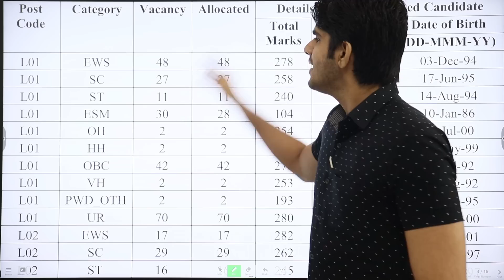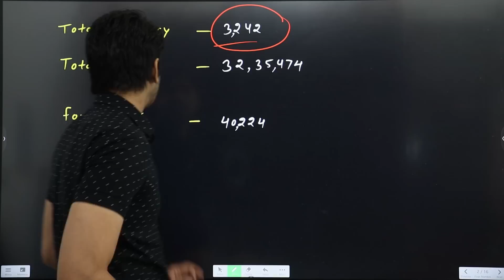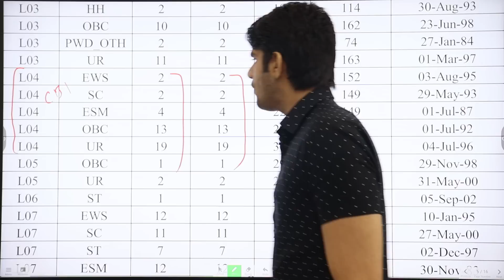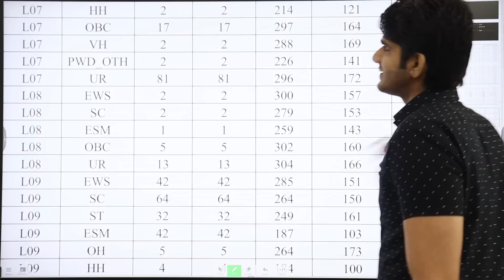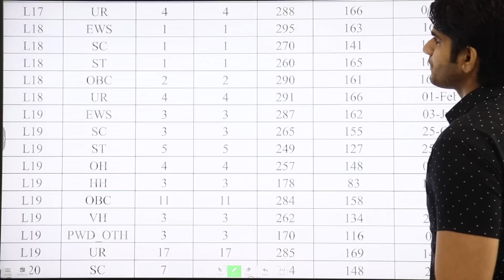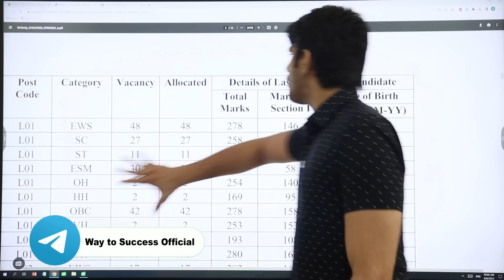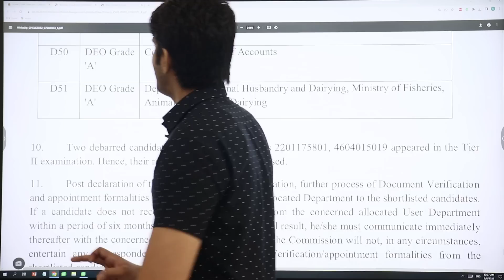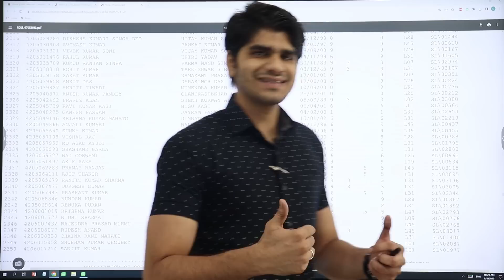SSC CHSL 2022 FINAL RESULT OUT😱| CUTOFF Discussion Department wise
Combo Of (Current Affairs + GK Theory + GK - MCQ) Books In English -

Current Affairs Overdose(English) - by WAY TO SUCCESS on Flipkart

Current Affairs Overdose(Hindi) - by WAY TO SUCCESS on Flipkart

Mathematics (Brief + MCQ) Books Combo Bilingualon Flipkart

Mathematics (Brief) Book Bilingual on Flipkart

Mathematics (Objective) Book Bilingual on Flipkart

Maths (Brief + MCQ) Books Combo (Bilingual)
Mathematics (Brief) Book Bilingual

GS Combo Book (Theory + Objective)
GS Theory Book (Flipkart)
GS Objective Book (Flipkart)

GS Theory Book (Amazon)
GS Objective Book (Amazon)